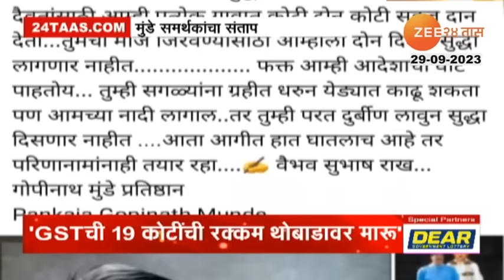Munde Sugar factory | पैसै थोबाडावर मारु पण मुंडेंचा कारखाना वाचवू! सोशल मीडियावर पोस्ट व्हायरल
A post of GST amount of 19 crores will be thrown away but Munde Saheb's factory will be saved is going viral on social media. After the GST Commissionerate issued a notice to the Vaidyanath Cooperative Sugar Factory, Munde's supporters became aggressive. The Vaidyanath sugar factory built by Munde Saheb is being defamed deliberately. But we will not tolerate it. The post says that within two days, we will collect money from public registration and hit you. Munde's supporter Arjun Dhakne posted this post on social media. He is getting good response from Munde supporters.

GSTची 19 कोटींची रक्कम थोबाडावर फेकून मारू मात्र मुंडे साहेबांचा कारखाना वाचवू अशा आशयाची पोस्ट सोशल मीडियात चांगलीच व्हायरल होतीय. GST आयुक्तालयानं वैद्यनाथ सहकारी साखर कारखान्याला नोटीस बजावल्यानंतर मुंडे समर्थक आक्रमक झालेत. मुंडे साहेबांनी कष्टानं उभ्या केलेल्या वैद्यनाथ  साखर कारखान्याला जाणीवपूर्वक बदनाम केलं जातंय. मात्र आम्ही ते सहन करणार नाही. दोन दिवसांत लोकवर्गणीतून पैसे गोळा करून तुमच्या थोबाडावर मारू असं पोस्टमध्ये म्हंटलंय. मुंडे समर्थक अर्जुन ढाकणे यांनी सोशल मीडियात ही पोस्ट टाकलीय. त्याला मुंडे समर्थकांचा चांगला प्रतिसाद मिळतोय.